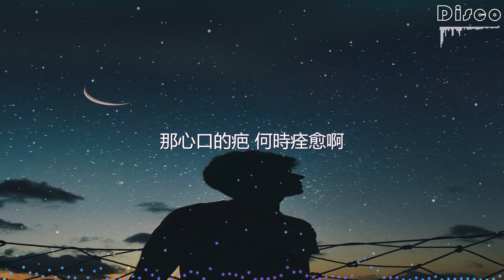獨自徘徊-小阿楓『你說過的情話，過了幾個春夏，怎麽還是讓人難放下』/傷感情歌♫動態歌詞lyrics/pīn yīn gē cí ♫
小阿楓 - 獨自徘徊

作詞：軒雲飛

作曲：軒雲飛

編曲：Fsy小諾

吉他：大牛

和聲：王韓伊淋

混音：林威臻

監製：蕭躍

製作人：林威臻、情桑

「未經著作權人書面許可 不得以任何方式 包括翻唱 翻錄等使用」

站在燈光下 看著影子啊

他被愛情傷的像個傻瓜

那心口的疤 何時痊愈啊

任回憶在腦海掙紮

為你流淚 為你喝醉

你離開後 難過心碎

利落幹脆 不曾後悔

只留我在原地 獨自徘徊

你說過的情話 過了幾個春夏

怎麽還是讓人難放下

等風吹落花 人走冷了茶

一個人收下落寞的懲罰